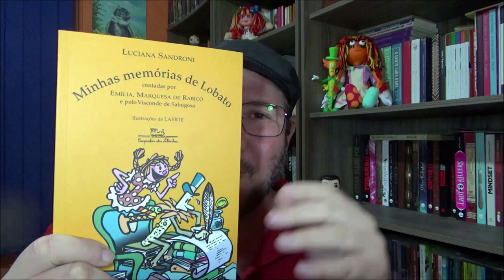MINHAS MEMÓRIAS DE LOBATO, DE LUCIANA SANDRONI [FILÓSOFO DOS LIVROS]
Quem disse que uma biografia deve ser séria? “Minhas Memórias de Lobato contadas por Emília, Marquesa de Rabicó e pelo Visconde de Sabugosa, de Luciana Sandroni” é uma biografia que nos leva a conhecer a trajetória do grande autor com toques de humor bem refinado. Se você é fã de Monteiro Lobato, não pode perder esse vídeo!!!
Quando começar a assistir, já deixa o seu like! Vamos juntos formar um país de leitores!!!

— Gostou do livro? Adquira o seu exemplar

Utilize o link abaixo na compra de qualquer produto na Amazon e ajude o Canal Filósofo dos Livros sem pagar nada a mais por isso:
— Link do Filósofo dos Livros

Formado em FILOSOFIA pela UNIVERSIDADE CATÓLICA DE SANTOS, FERNANDO NERY criou o canal FILÓSOFO DOS LIVROS com o intuito de falar sobre sua grande paixão: a Literatura.

Depois de alguns anos, percebeu a necessidade de adquirir maiores conhecimentos a respeito do Universo Literário. Então, formou-se em LETRAS LÍNGUA PORTUGUESA E ESPANHOLA pela UNIVERSIDADE CRUZEIRO DO SUL.

Aqui você encontra vídeos falando sobre os melhores livros brasileiros e estrangeiros de uma forma bem divertida e humorada.

ENDEREÇO PARA ENTREGAS OU CARTAS:
Fernando Nery dos Santos Junior
Caixa Postal 3034
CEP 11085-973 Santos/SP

COMPRE usando o link da Amazon e ajude o Canal FILÓSOFO DOS LIVROS a desenvolver seu TRABALHO LITERÁRIO

Banco Itaú S.A .
Nome: Fernando Nery dos Santos Junior
Agência: 1673
Conta Corrente: 47020-7